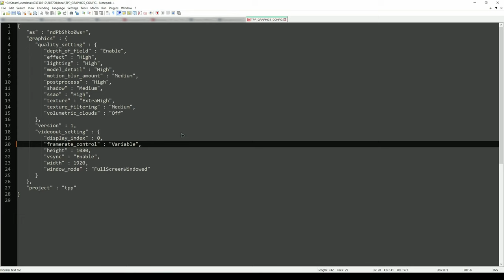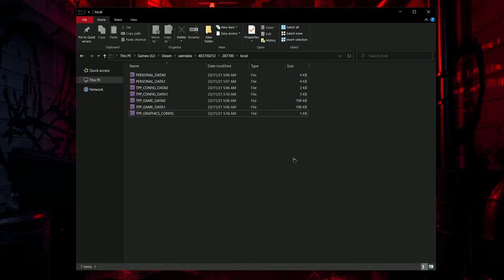Как разблокировать фпс в Metal Gear Solid V: The Phantom Pain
Time Codes:
00:00 - Как Убрать Ограничение.
00:56 - Важные Нюансы.